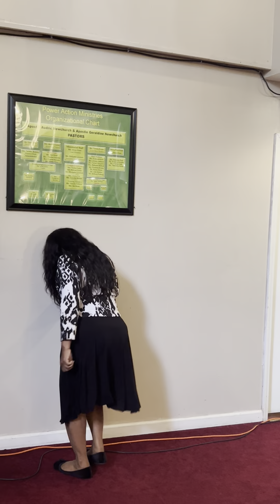Forgive your enemies